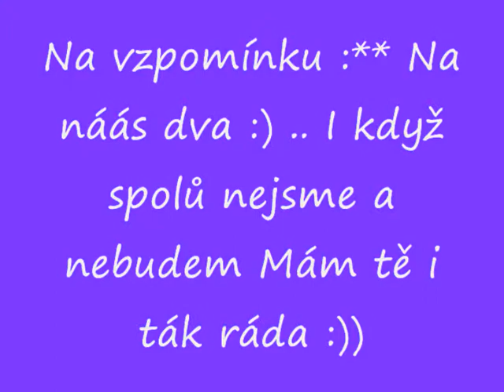Vzpomíínka na něj :)